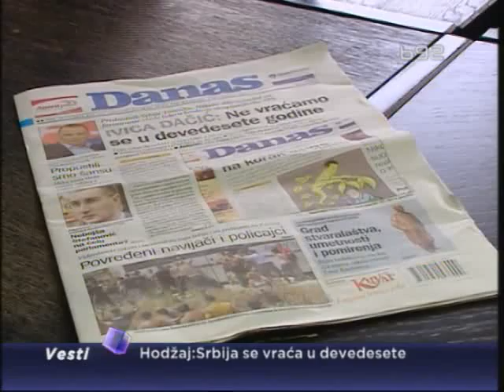SNS, SPS i URS povezuje želja za vlašću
A moguća nova vladajuća koalicija u Srbiji pod lupom je javnosti - analizira
se šta bi mogla da postigne ali i koliko bi mogla da potraje zbog stranaka
koje sa različitim programima u nju ulaze. B92 je odgovore na ova pitanja
pokušao da pronađe sa ljudima koji formiranje vlast prate iz prvih redova -
sa glavnim urednicima vodećih dnevnih novina.